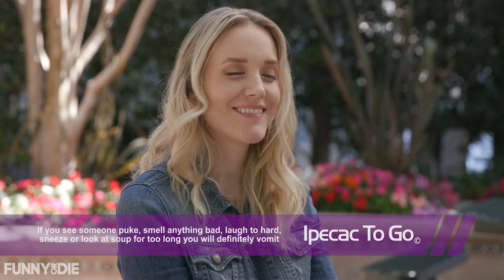The Vomit Solution to Thirsty Men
Are you a woman suffering from men who seem to hear “yes” when you say “no?” Try Ipecac To Go!

CAST
Guy on Street/“Jake”: Jake Sprague
Gal on Street 1/Waitress: Wilder Smith
Gal on Street 2/Dance Club Girl: Lilan Bowden
Guy at Table: Dhruv Uday Singh
Girl at Table/“Megan”: Megan Heyn
Office Man: Mark Schroeder
Office Woman: Jiavani Linayao
Dance Club Guy: Jacquis Neal
Dance Club Girls: Nora Mindell/Jiavani Linayao/Megan Heyn
Doctor Chen: Sarah Claspell
Guy at Restaurant 1: Feodor Chin
Guy at Restaurant 2: Landon Ashworth
Hipster Guy: Kevin Debacker
Hipster Girl: Honora Talbott

CREW
Writers/Producers/Directors: Lilan Bowden and Wilder Smith (Lilan and Wilder)
Executive Producer: Darren Miller
Editor: Danny Cameron
DP: Travis Prow
Gaffer: Chris Hartsell
Sound Mixer: Marcos Castro
HMU/FX: Andrea Garcia